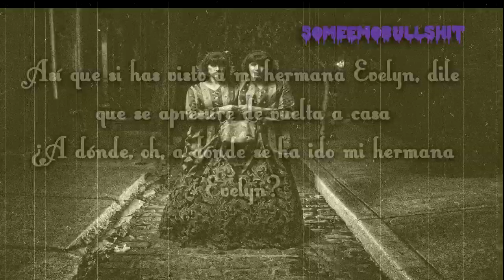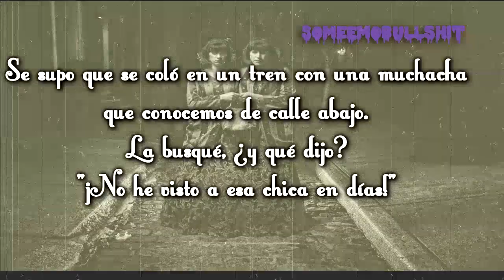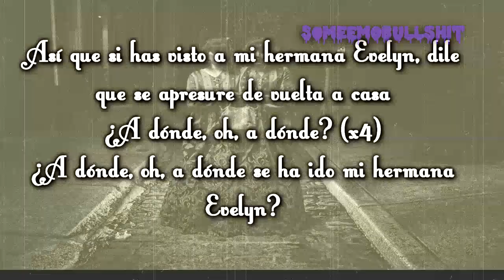Evelyn Evelyn - Have You Seen My Sister Evelyn? (sub español)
Adivinen quién se dignó a instalar fuentes nuevas.

En una parte dice “abrá” en vez de “habrá”. Lo siento, tecleaba muy rápido.

*Chattanooga Choo Choo= Una canción del género swing escrita por Mack Gordon.
*Kabbalah= Sabiduría esotérica relacionada con los esenios y el judaísmo jasídico que explica cómo funcionan el universo y la vida.